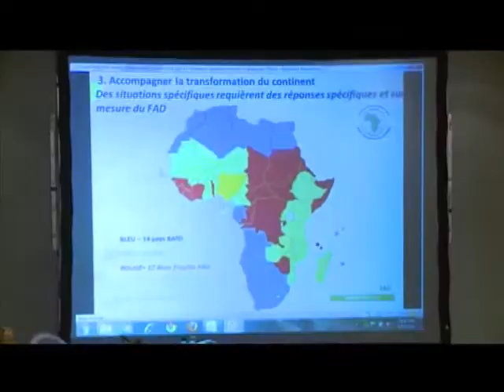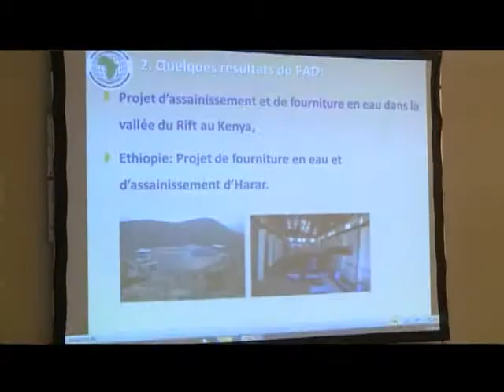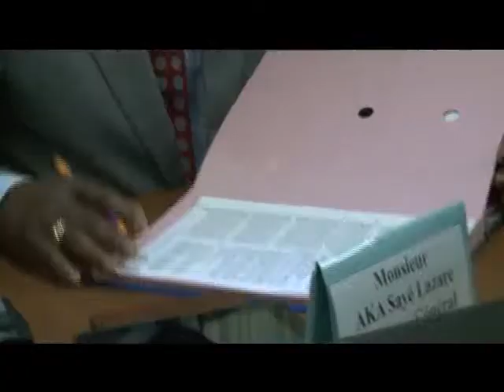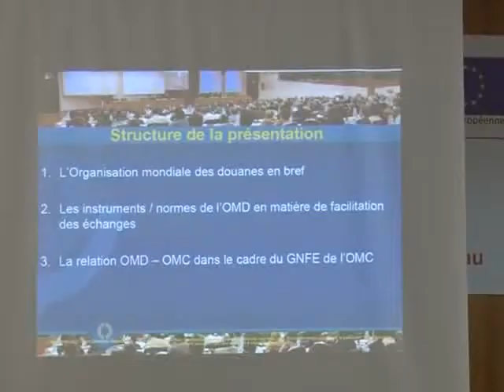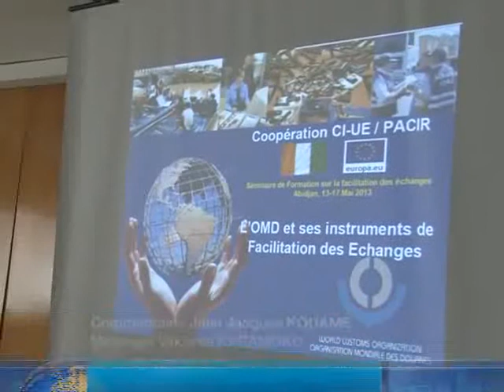Le 20 Heures de RTI 1 du 15 Mai 2013 avec Ali Diarrassouba